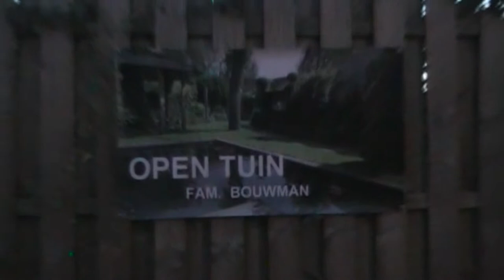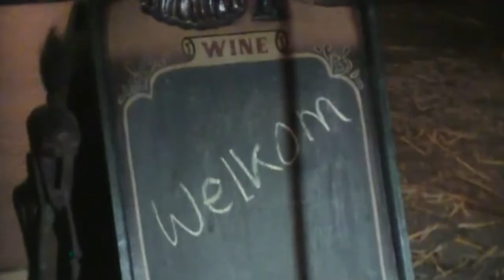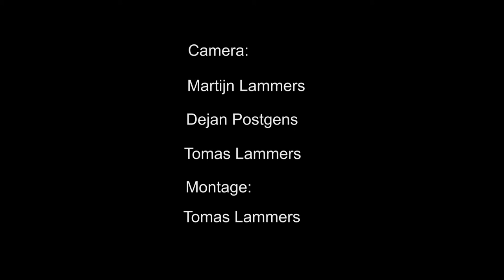Bredevoort Schittert vrijdag